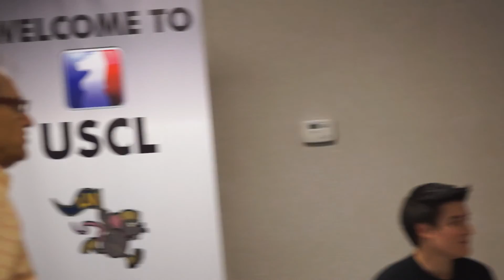Elliott Liu's full interview and Timur's interview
Elliott Liu talks about his win over FM Atoufi and Timur Gareyev gives his thoughts on his game